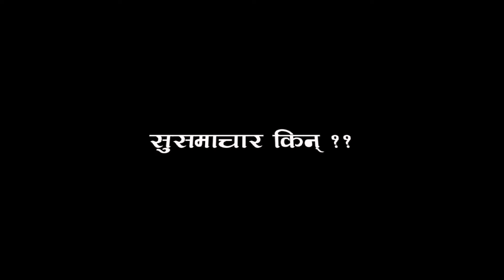परमेश्वरको इच्छा पुरा गर्न मण्डलीको भूमिका // James Tamang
Speaker:James Tamang
Topic: सुसमाचार किन??
James Tamang
Our Vision:Introducing Who Jesus is